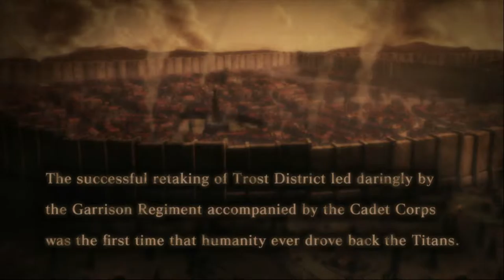Humanity's new hope | Attack on Titan #4